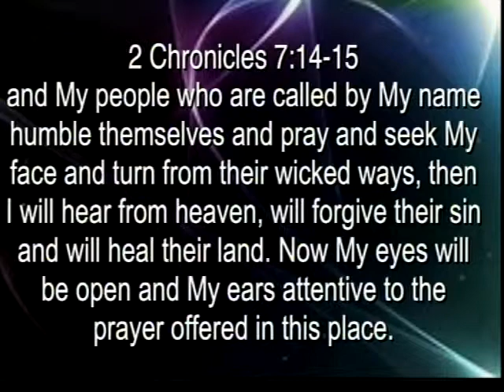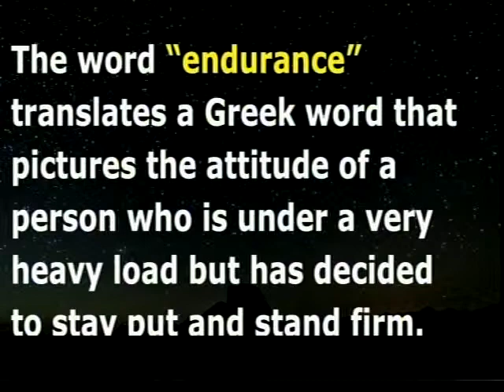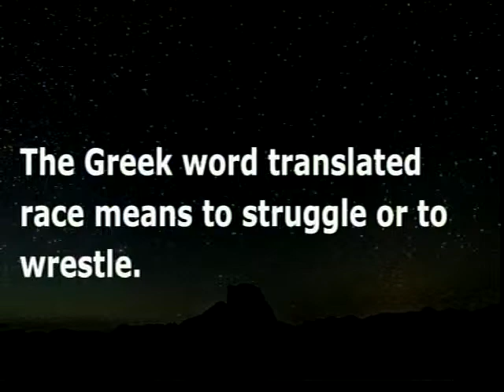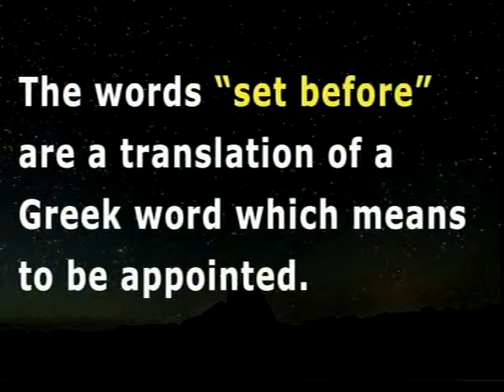What race is God asking you to run? 03 Mar 19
Pastor Jerry Helman
Hebrews 12:1-2